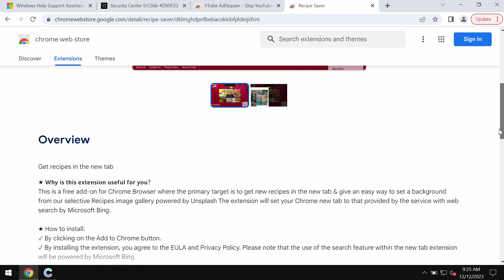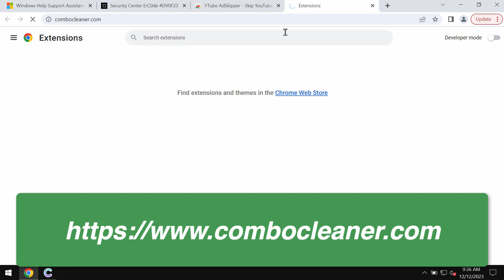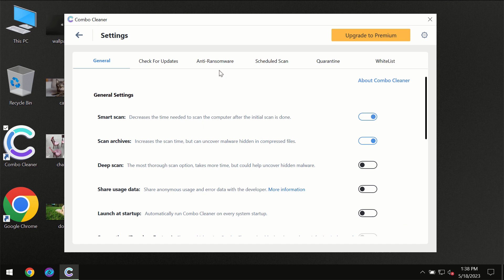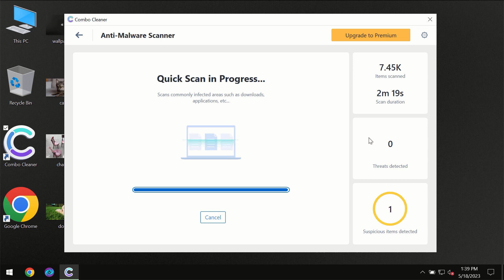Recipe Saver browser-hijacking extension removal.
Recipe Saver is a browser-hijacking extension. It attacks Google Chrome and other browsers. Recipe Saver may change the default search engine and other settings without the user's approval. Don't tolerate it! Get rid of it with Combo Cleaner Antivirus via the official or, optionally, follow the manual tips given in the video to fix your browser.